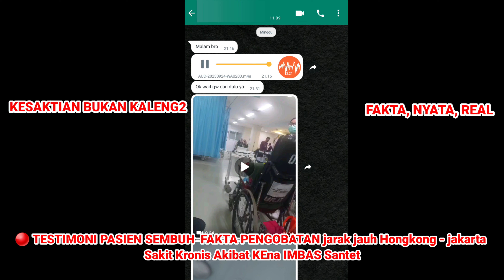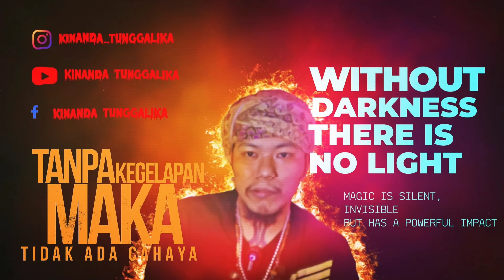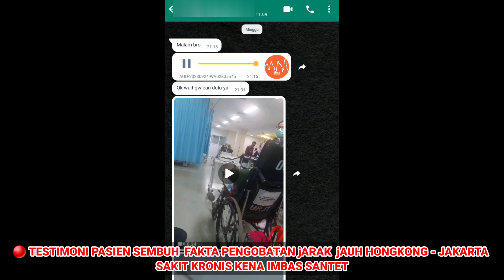🔴 BAKTI SOSIAL,MENYEMBUHKAN SAKIT KRONIS JARAK JAUH HONGKONG - JAKARTA SEMBUH FAKTA,NOT SETTING,REAL